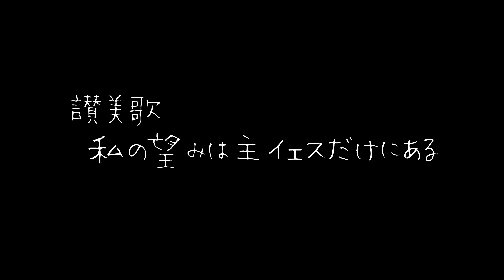【ピアノ弾き語り】もうすぐクリスマスなので、讃美歌を歌ってみた 〜私の望みは主イェスだけにある〜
こんにちは、吉備教会のあやこです。

クリスマスおめでとうございます！
この吉備教会サブチャンネルの枠をお借りして、個人的に讃美動画をあげてみました。後半はミニメッセージもあるヨ！
歌やピアノ、人前で話すことにも自信がないですが、それでも私の思い、イエス様の思いを伝えたくて♪

特にメッセージは
なるほど、何言ってるかわからんって人が多いと思うので〜

吉備教会礼拝動画(12/24にはクリスマスイブ礼拝のライブ中継があるよ！)